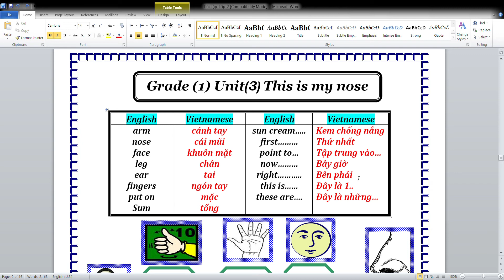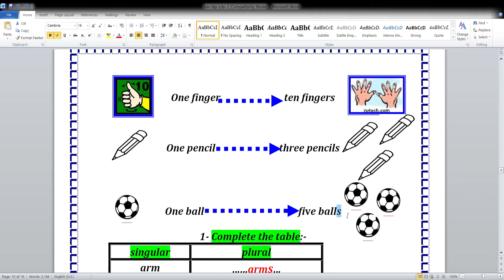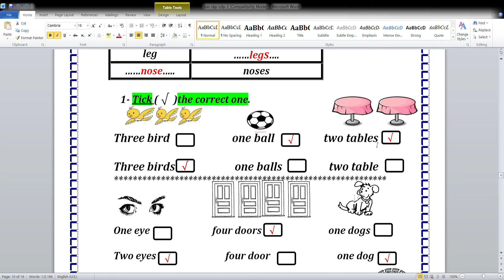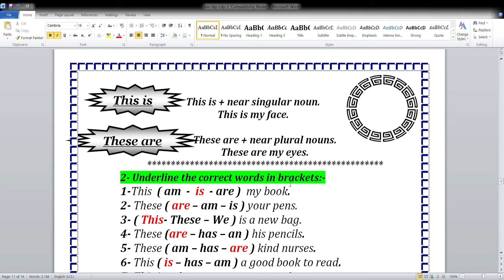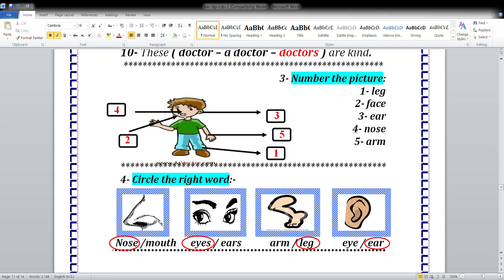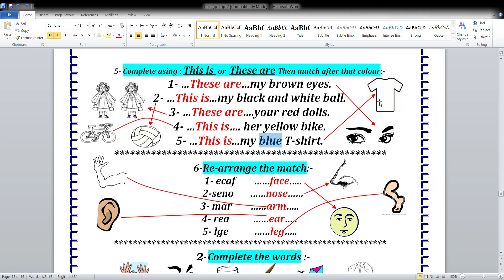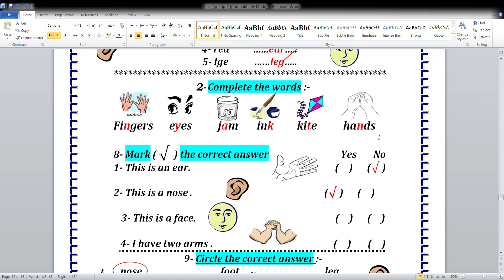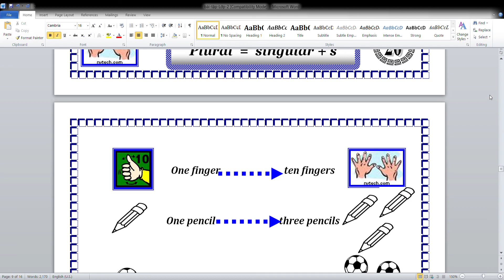HT Explore - Chữa bài lớp 2 trang 20-23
Đây là video chữa chi tiết cho học sinh lớp 2 phiếu bài trang 20 tới trang 23